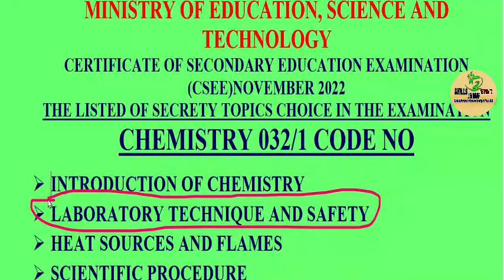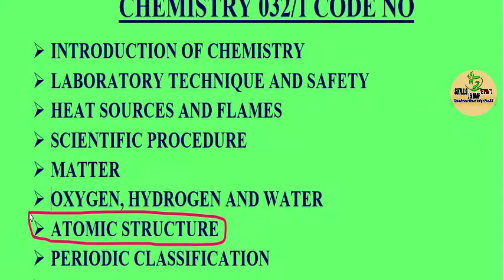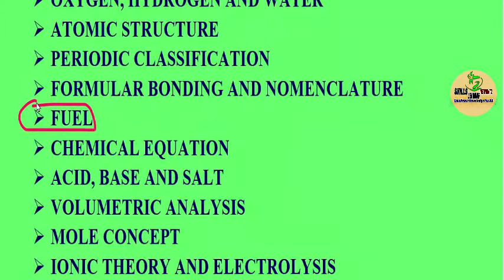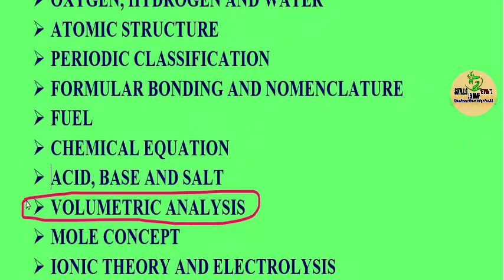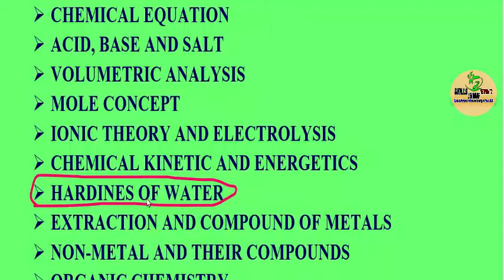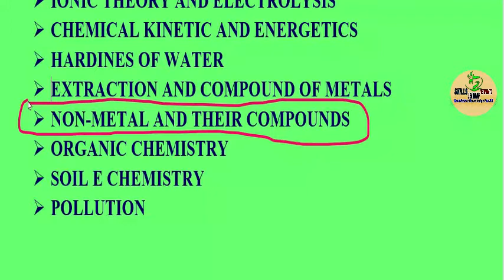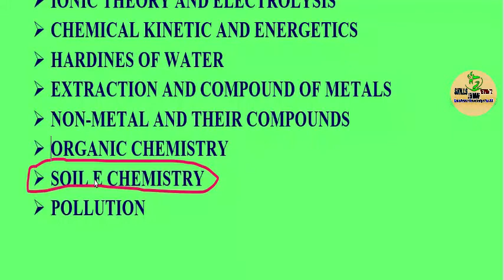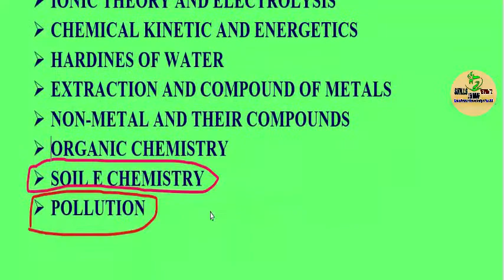TOPIC / MADA TEULIWA KATIKA MTIHANI WA CHEMISTRY NECTA 2022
Katika video hii utajifunza na utafahamu Topic au mada TEULIWA katika mtihani wa Chemistry NECTA 2022.